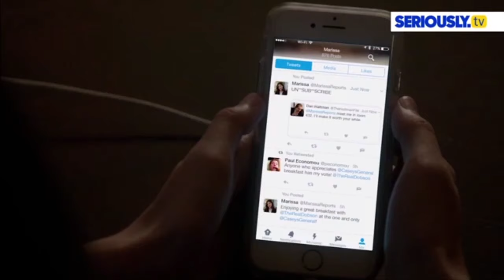Taylor Zakhar Perez | TZP Cut in Embeds 2017 | Part 1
Taylor Cut in the series Embeds 2017
Part 1